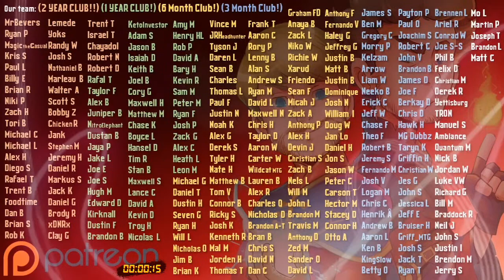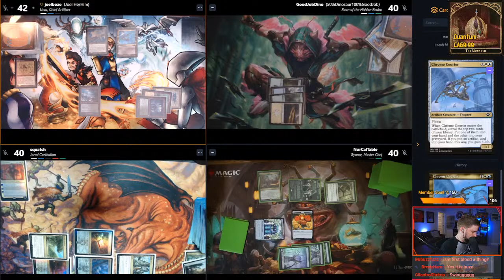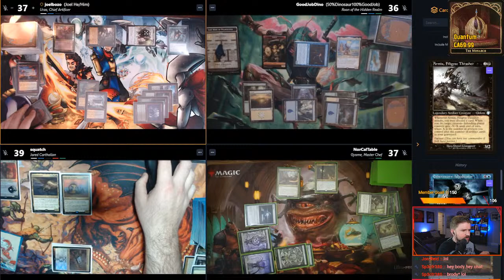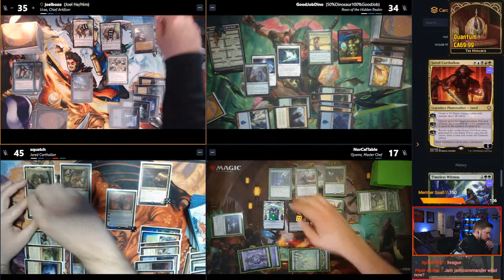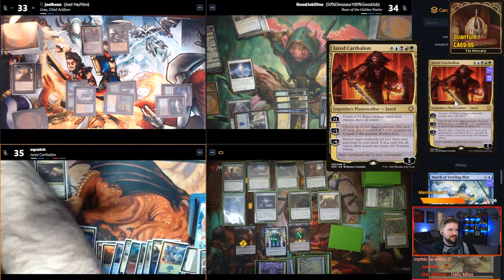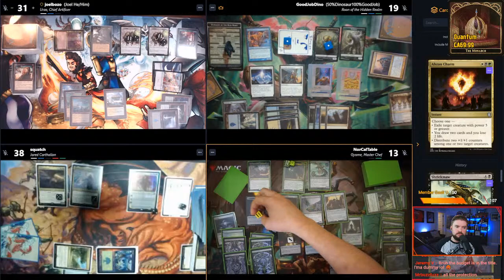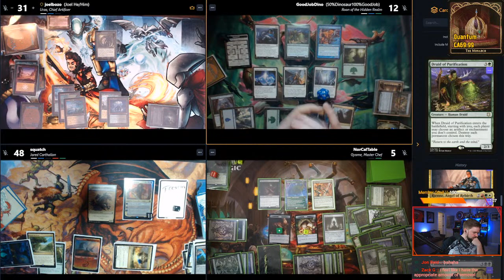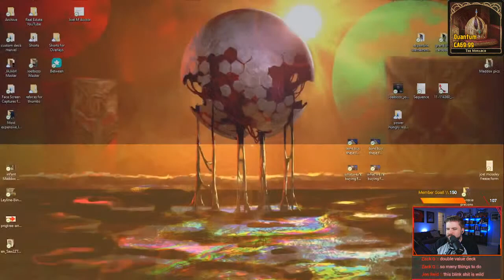🔴Commander League sponsored by Dragon Shield !league !patreon | MTG LIVE Stream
In this video of Jake and Joel are Magic, we're playing in the March Commander League! Joel is piloting his Urza, Chief Artificer deck at a $100 level! As always, thank you for spending your time with us.

*Giveaways not affiliated with Youtube*
*NOTHING ON THIS CHANNEL IS FINANCIAL ADVICE*